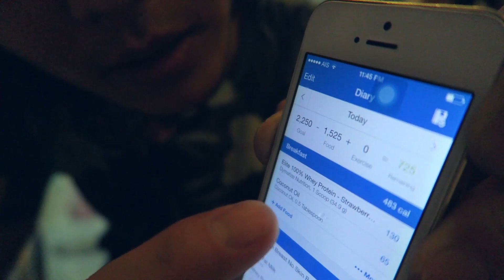กินอะไรก่อนเล่นเวท? | Intermittent Fasting | DAY26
Today's Vlog: Day26